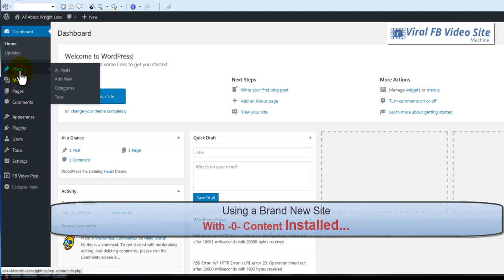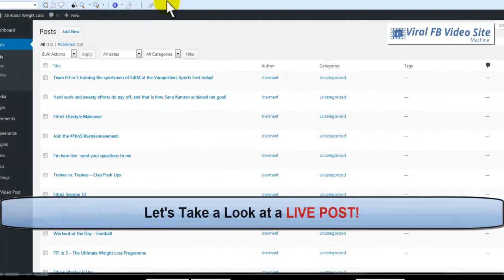WOW! Viral FB Video Site Machine Main 1 Minute DEMO!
IT IS ALMOST HERE.

Viralvideosite.co/jv